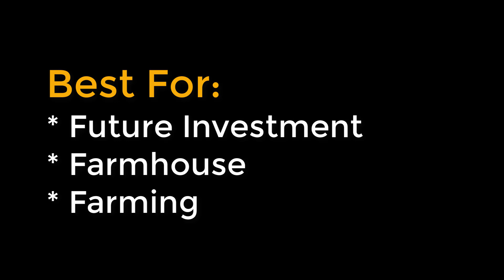8 Acre Land for Sale Near Express Way (32 lac Price)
8 Acre Land for Sale Nearby Express Way 32 Lac per Kanal Price

Details of Locality:
This Land is Located Nearby Express Way Faisalabad
Specifications:
* On Carpeted Road
* Easy Accessibility

Best For:
* Future Investment
* Farmhouse
* Farming

We Deal In Commercial, Industrial & Agriculture Properties by Faisalabad Realtors in Faisalabad.

Best House For Sale in Faisalabad city. The Best way of investment

Faisalabad Offer all Kind Of Commercial , Industrial & Agriculture Properties Of Faisalabad

Call For Best Deal
Faisalabad Realtor's
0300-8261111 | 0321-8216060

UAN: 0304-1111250